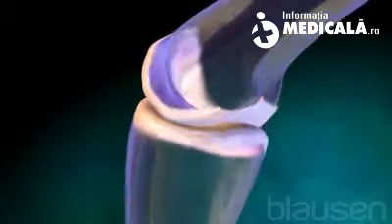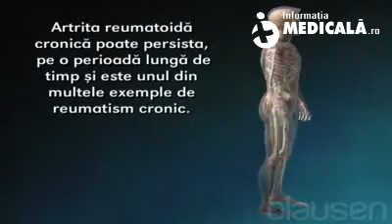Artrita reumatoida a mainilor